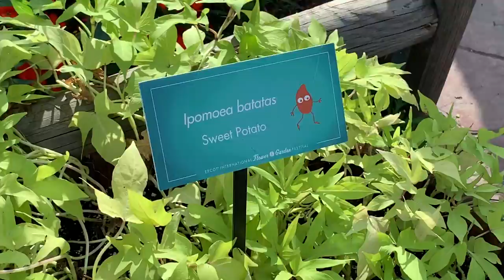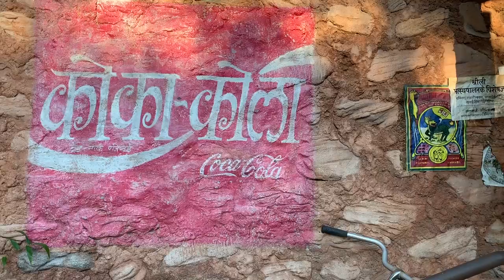Theme parks galore in Orlando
I love theme parks and we went to quite a few in Orlando, Florida! I haven’t been to Universal Studios Orlando since I was a kid. And it was my first time seeing Diagon Alley and the Pandora section of Disney’s Animal Kingdom! Let me know what you guys like to get up to at Theme parks! Thrill Seeker? Snack eater? Both?

+ PLACES +
*The Magic Kingdom
 - “Lost Princess Cone” found at Storybook Treats
 - “ The Tangled Wall Eclair” found at Pinocchio Village Haus
*Epcot
 - “Tokyo Dining” in the World Showcase Japanese Pavillion
 - “ Sven Apple Cheesecake” found at Kringla Bakery in Norway Pavillion